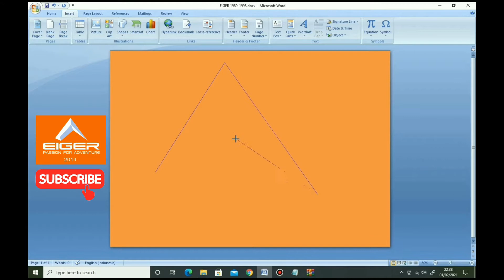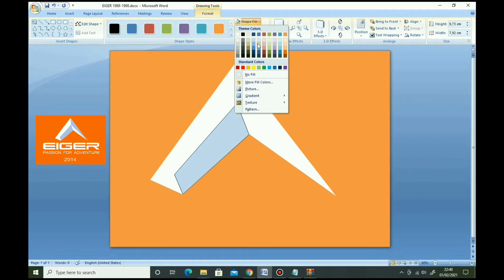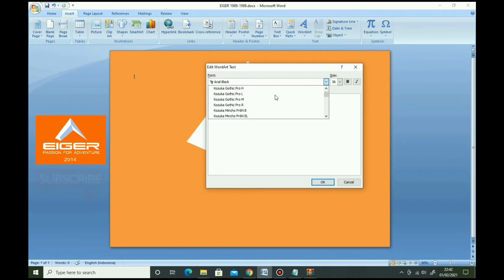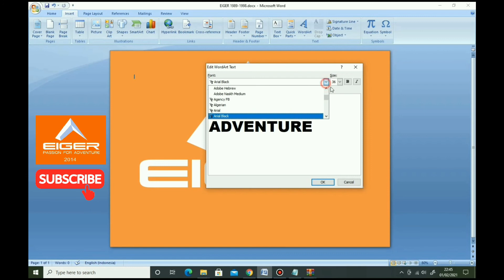Bukan surat VIRAL EIGER | Remake logo aja | Logo #7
Video ini Bukan surat viral eiger atau surat keberatan dari eiger ke youtuber...
Hanya video cara remake logo di microsoft word 2007